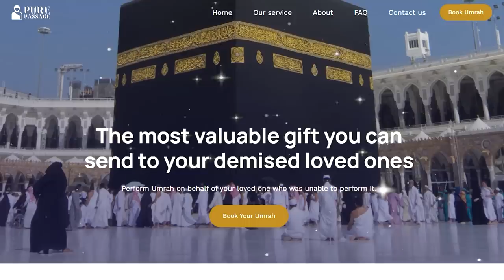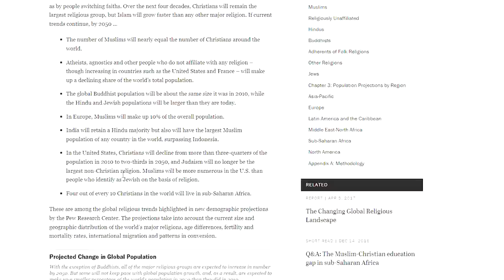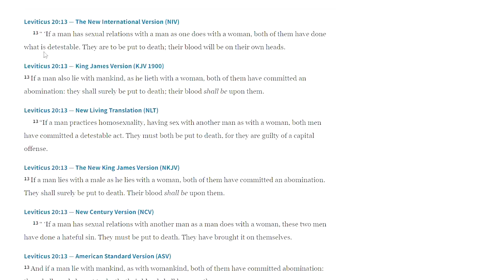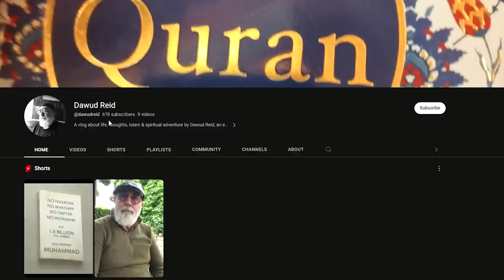Why I Left The Catholic Church And Became MUSLIM! (60 Years Of CONFUSION!)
Welcome to Bobby's Perspective, the YouTube channel that explores the beauty of Islam and its teachings. In this video, we react to Dawud Reid's captivating story of why he left the Catholic Church and embraced Islam.

As a new Muslim revert, I can relate to the journey of seeking truth and guidance in life. Dawud Reid shares his personal experiences of questioning his faith and finding solace in Islam.

He explains how the teachings of Islam resonated with him, and provided answers to his deepest questions.

Dawud Reid's story is a reminder of the importance of seeking knowledge, self-discovery, and finding the truth for oneself. It is a powerful testament to the transformative power of Islam and how Islam changes lives.

God bless!